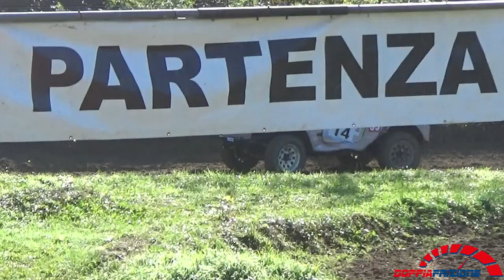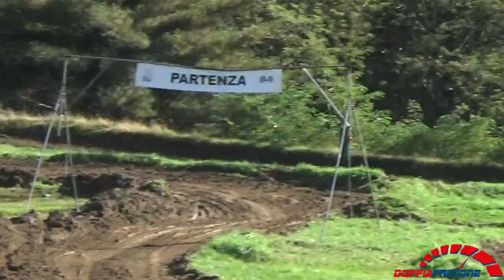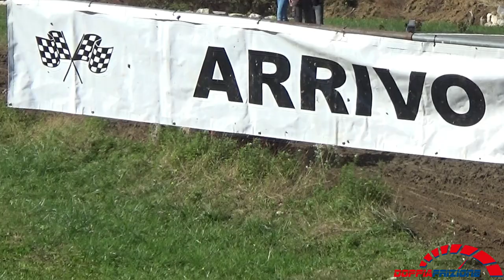Mezzana Al Volante 2019